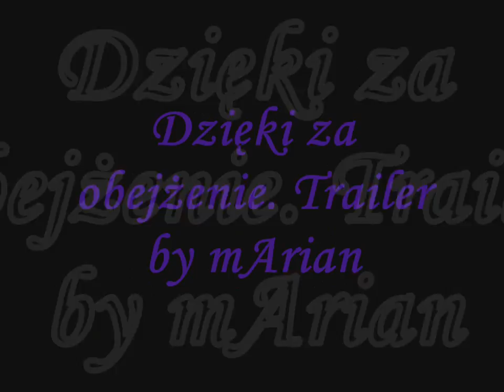[OFFICIAL] Trailer Serwera TuliszkowCraft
Oficjalny trailer serwera TuliszkowCraft by mArian.

Nazwa hamachi: TuliszkowCraft
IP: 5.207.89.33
tuliszkowcraft.socjum.pl